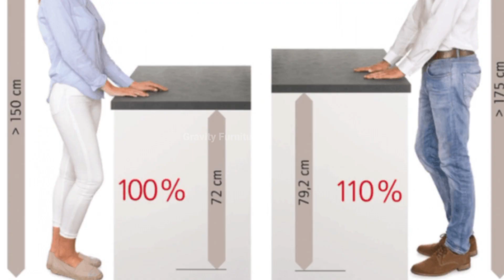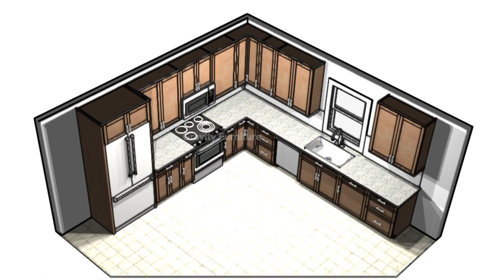मॉड्यूलर किचन में ये गलतियां कभी मत करना | 5 Modular Kitchen Design Mistake | Kitchen Tips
ABOUT VIDEOS
        Friends Is Video Me Aaplogo Ko मॉड्यूलर किचन में ये गलतियां कभी मत करना | Yaha Pe 5 Modular Kitchen Design Mistake Aur Kuch Kitchen Tips Ke Bare Me Ideas Milega

lf You Buy Best Discount This Link :-

Rs 749

Rs 1050

Rs 1499

Rs 1600

Rs 1999

               🙏 किसी भी Furniture के Related आपको वीडियो चाहिए तो हमारे Comments 🎁 में जरूर लिखें l

Carving Sofa Design-
https: //youtu.be/EIu8hpxu-xU